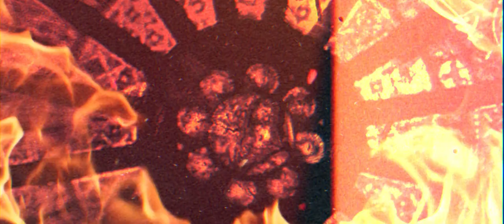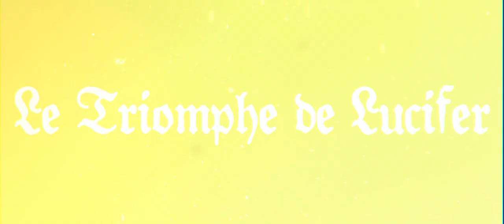SETH - 'La Morsure du Christ' (2021) Full Album Stream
French black metal pioneers SETH have once again lightened the flame of the early days with ‘La Morsure du Christ’, which can be seen as sequel to their acclaimed debut ‘Les blessures de l'âme’. Returning to their original sound, the band employs French alexandrine verse in their lyrics and choose a striking image as an album art. In a world moving further away from religion and spirituality, the demise of the Notre Dame symbolizes the end of the Christian reign and the ultimate betrayal of God. From the ashes of the cathedral, a godless world will come into being.

Album recording : Francis Caste @ Studio Sainte Marthe

Tracklist:
00:00 - La Morsure du Christ
05:52 - Métal Noir
10:50 - Sacrifice de Sang
17:13 - Ex-Cathédrale
24:00 - Hymne au Vampire (Acte III)
31:30 - Les Océans du Vide
38:30 - Le Triomphe de Lucifer